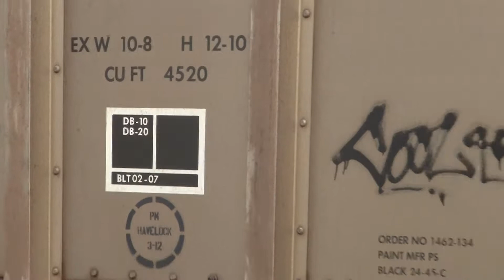Coal train #46 (Part 1/2)